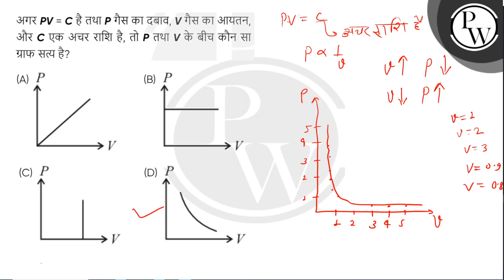अगर PV = C है तथा P गैस का दबाव, V गैस का आयतन, और C एक अचर राशि है, तो P तथा V के बीच कौन सा ग्....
अगर PV = C है तथा P गैस का दबाव, V गैस का आयतन, और C एक अचर राशि है, तो P तथा V के बीच कौन सा ग्राफ सत्य है?